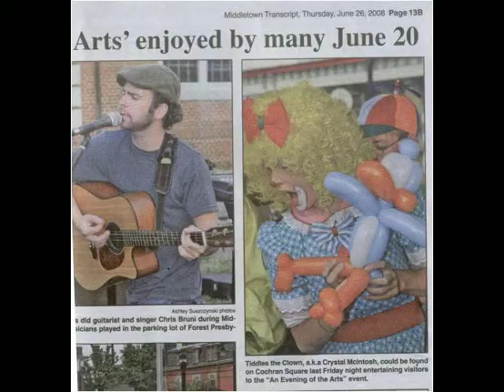Tiddles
Tiddles the clown of Delaware